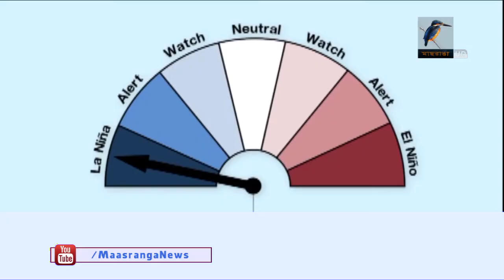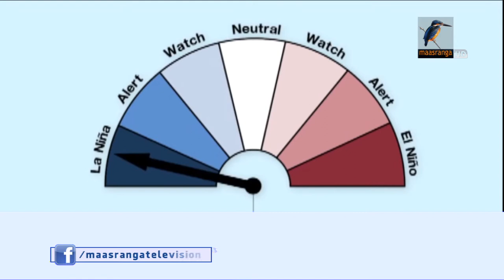আবহাওয়ার বিরূপ প্রভাবের আশংকা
বৈশ্বিক উষ্ণতা দিন দিন বাড়ছে। আবহাওয়া হয়ে উঠছে বিরুপ। যার ধাক্কা বাংলাদেশেও পড়ছে। আবহাওয়া ও জলবায়ু বিশেষজ্ঞরা বলছেন এ বছর বঙ্গপোসাগরে সৃষ্টি হওয়া ঘূর্নিঝড়গুলো হতে পারে তীব্র গতিসম্পন্ন, স্বাভাবিকের চেয়ে কিছুটা বেশি হবে বৃষ্টি ও বন্যা।